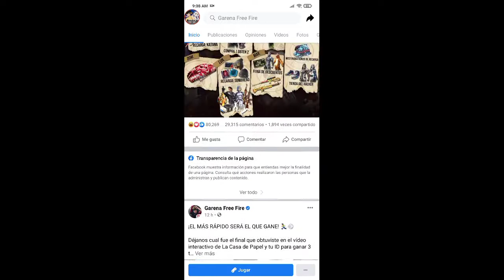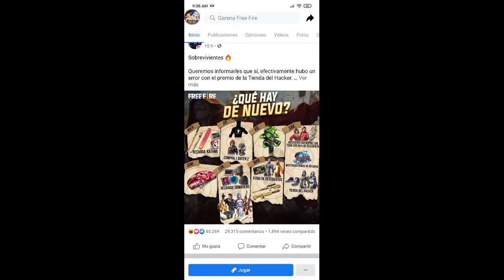como tener la chaqueta azul en free fire 2023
la chaqueta de la beta :v

muy mal Garena :v

espero que os guste el vídeo :3 y que lo apoyeis con vuestro like